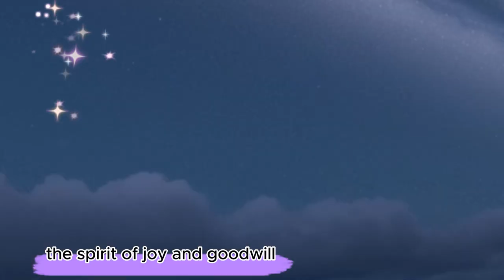"From Frost to Fantasy: Santa's Workshop Chronicles"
imparts a heartwarming lesson about the transformative power of collaboration, kindness, and the joy that comes from spreading happiness to others. It underscores the idea that true magic is found not just in the enchanting toys crafted by Santa and his team but in the bonds of friendship and shared purpose that turn a small workshop in the North Pole into a beacon of love and generosity. The story encourages us to embrace the spirit of giving, cherish meaningful connections, and recognize that the most enchanting gifts are those created with love and shared with the world.